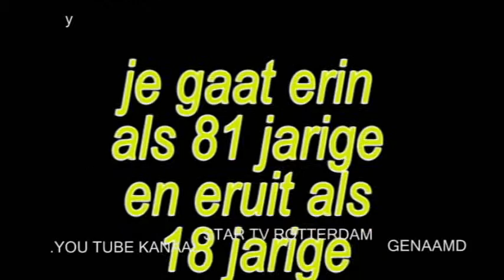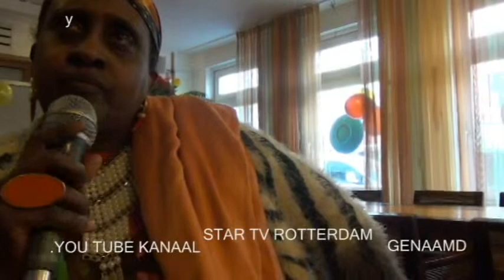deel 05 amina Internationale vrouwendag door de krachtvrouwen van het Oude Westen in de Leeuwenhoe